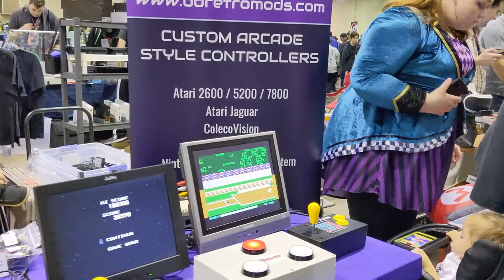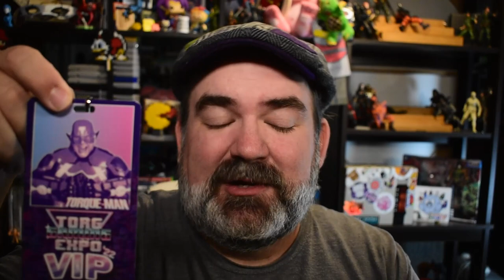Retro Game Collecting is Alive and Well in Ohio! | Recap and Pickups from TORG 2022!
Ohio would decidedly NOT be the state I would pick out of a hat when I thought about retro game collecting hotbeds in the States. But, after two trips now to the Arch City, I can say without any sense of hesitation, that Cbus is not only a beautiful city to visit, it's also got a thriving retro game collecting scene.

I mean, my boys @RetroGamingPandemic call it home, so you KNOW it's a collectors paradise.

This past weekend on November 5th, I was a guest at TORG Gaming Expo 2022, and I cannot tell you how much I appreciate Mike and the entire TORG team bringing me in. This show is legit, folks - almost 8000 guests, over 100 vendor tables, and a truly amazing experience. I'll recap the show, my visit to Warp Zone games, as well as showing off my pickups from the show.

Nintendo Switch OLED
Xbox Series X
Retron 5
Blue Yeti Microphone
Nikon D5600 Camera
RODE Shotgun Microphone
Sandisk 128 GB High Speed SD Card
Hauppauge HD 60 Video Capture